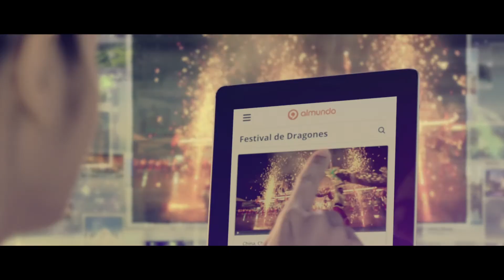“Small Data” - Almundo - Aschen + Kepel & Mata